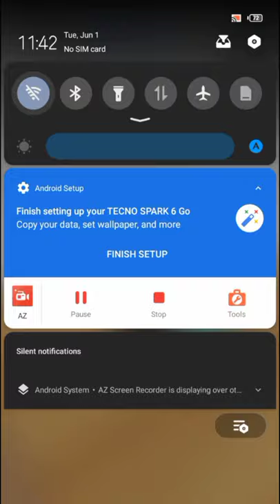Going Balls New Gameplay Walkthrough - Level 1-999 All Level (iOS, Android)